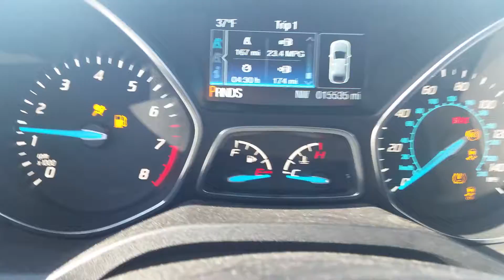11/13/2014 3:00 p.m.